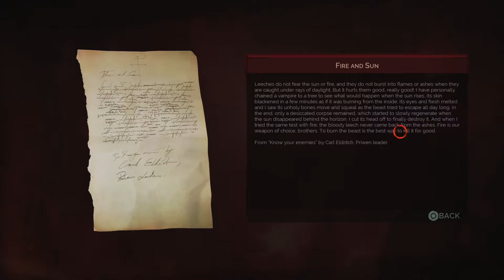VAMPYR Walkthrough Gameplay Part 1 - INTRO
New walkthrough of Vampyr will include a walkthrough of the main story

Vampyr is an action role-playing video game developed by Dontnod Entertainment and published by Focus Home Interactive.  Vampyr is an action role-playing game played from a third-person view. The player controls Jonathan E. Reid, a doctor who was made into a vampire, and whose thirst for blood compels him to kill innocent people. To do this successfully, he must study and change his targets' habits, collect clues, and maintain relationships with the sixty citizens under his care in London, which serves as a fictionalised semi-open world built around hubs of neighbourhoods tethered to other areas.A skill tree facilitates the improvement of abilities, which is fuelled by experience pointsgained from blood and, alternatively, investigation.Feeding on human blood provides nourishment in addition to unlocking new vampiric powers. Abilities can be manually activated and passively upgraded. Active skills afford defensive, aggressive, healing, and tactical measures; passive skills increase health, stamina, the blood gauge and absorption, bite damage and regeneration, and carry capacity.

It is possible to finish the game without killing citizens, which best preserves Reid's cover as a doctor, but leaves him nearly incapable of levelling up.[Killing no one unlocks one of four endings. He can turn people into vampires, and is only able to enter a house with an invitation. Locals each have their different backgrounds, relationships, and routines. If killed, they impart their last thought. The "Mesmerise" ability controls the behaviour of weaker targets, like coercing them into revealing information] or guiding them to less conspicuous areas so as to feed without combat.With crafted medicine, Reid can heal the injured and sick, who if eaten,will yield more experience points as a result;the rate of their affliction can be viewed using vampire senses, which also detect blood. Each of the four districts has a score based on the average health of its citizens.Reid navigates London using a waypoint, and collectible documents are scattered around the city.